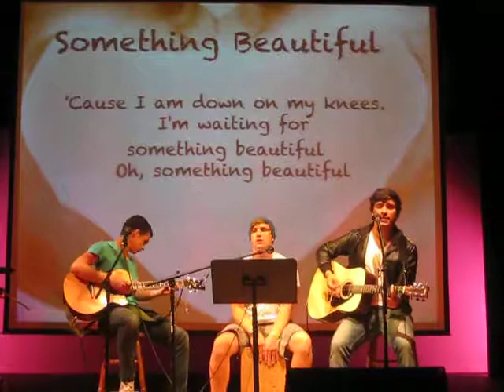"The Outsiders"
Celebrate Every[body]
Eating Disorder Awareness

by Needtobreathe
performed by Three Guys Having a Good Time